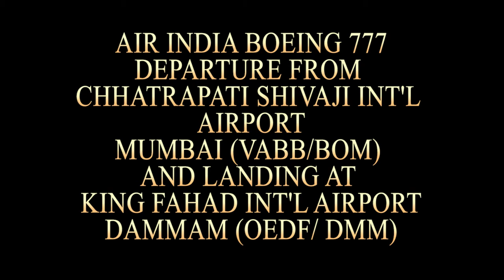AIR INDIA BOEING 777 TAKEOFF FROM MUMBAI AND LANDING AT DAMMAM.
AIR INDIA BOEING 777-300ER BEARING REGISTRATION VT-ALU DEPARTING FROM MUMBAI AND LANDING AT DAMMAM.